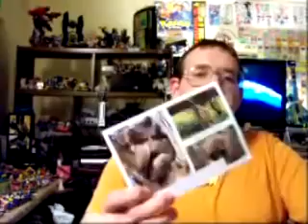The Chronicles of Chris-Chan: Full Life Consequences